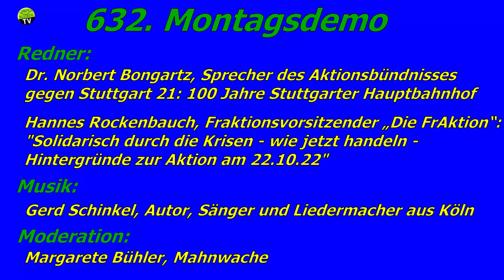632. Montagsdemonstration gegen Stuttgart 21 am 17.10.2022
Redner: Hannes Rockenbauch, Fraktionsvorsitzender „Die FrAktion“: "Solidarisch durch die Krisen - wie jetzt handeln - Hintergründe zur Aktion am 22.10.22"
Dr. Norbert Bongartz, Sprecher des Aktionsbündnisses gegen Stuttgart 21: 100 Jahre Stuttgarter Hauptbahnhof

Moderation: Margarete Bühler, Mahnwache